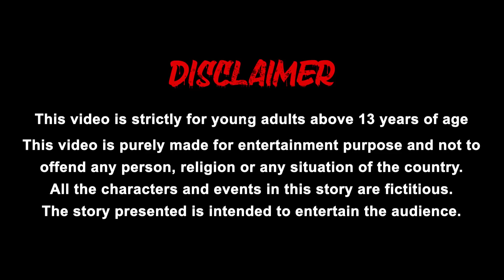ಗರಿಬ್ ಮಿನಿ ಆಟೋ ರೇಸ್ mini auto race - kannada stories - stories in kananda - kannada kathegalu